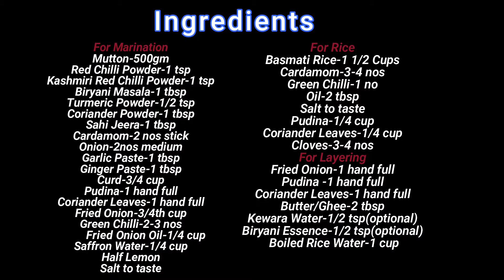Mutton Biryani in Odia | Mutton Recipes Biryani | ମଟନ୍ ବିରିୟାନି |How to make mutton biryani in odia.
Mutton biryani, made of goat is one of the favorite food for Indians. It gets all its rich flavor from the exotic spices and the juicy, tender meat.